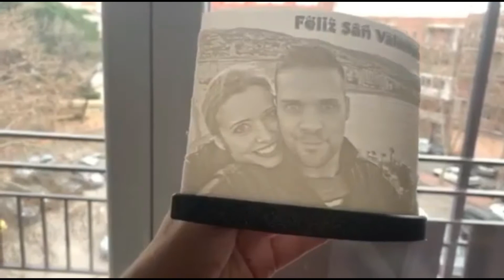Litofania Lampara Luz Led Trasera Impresión 3D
Lamparas en Impresión 3D Personalizadas.